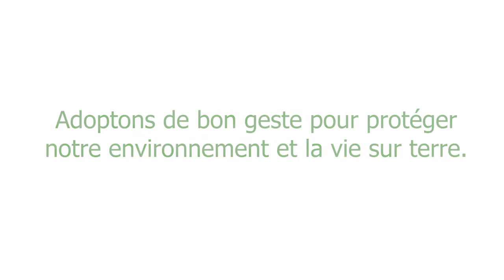Initiative climat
Chaque action compte.  Protégeons notre environnement.